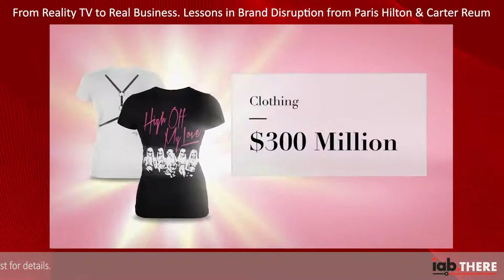From Reality TV to Real Business: Lessons in Brand Disruption from Paris Hilton and Carter Reum